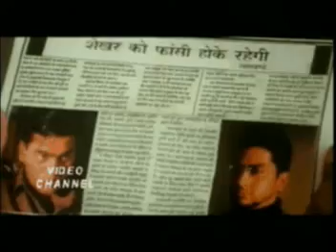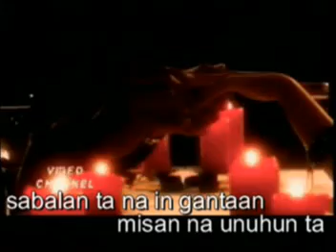sabalan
tausog song by: abdullah...bigo in boy sa nya kunuh sabalan...